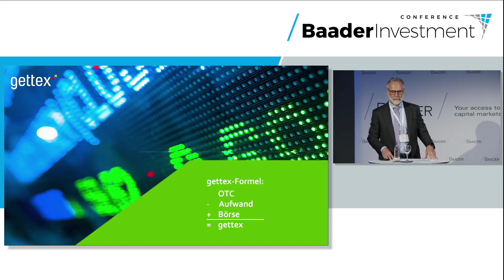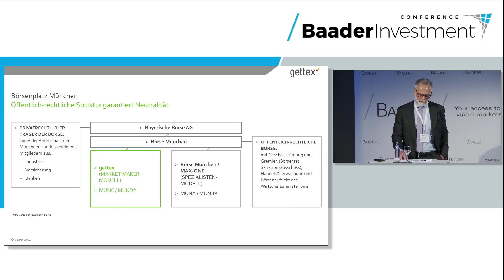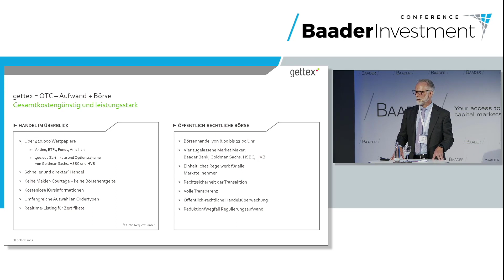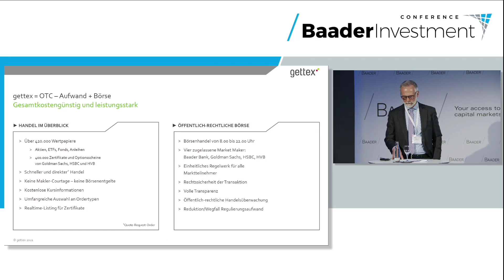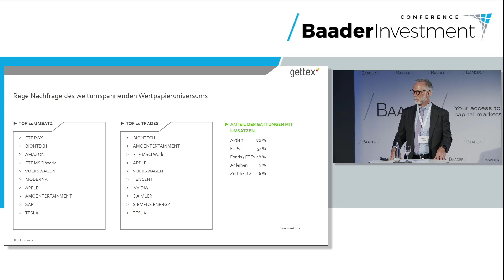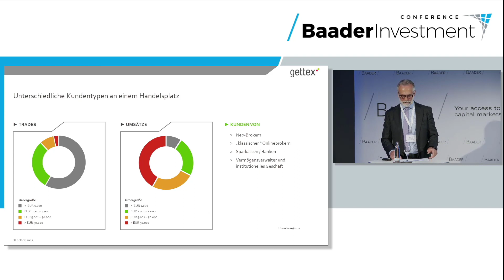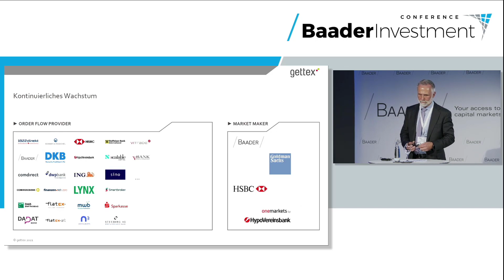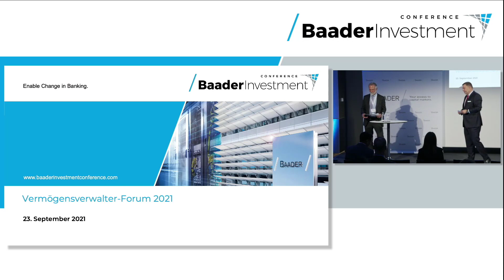Vortrag: gettex - die schnelle & günstige Börse der Zukunft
Referent: Dr.  Robert Ertl, Vorstand, Bayerische Börse AG